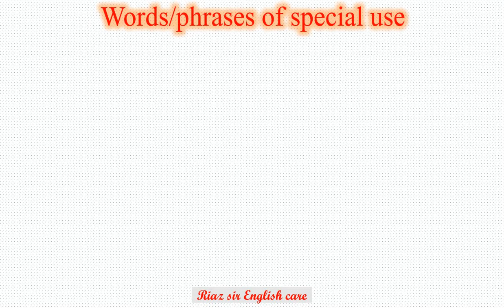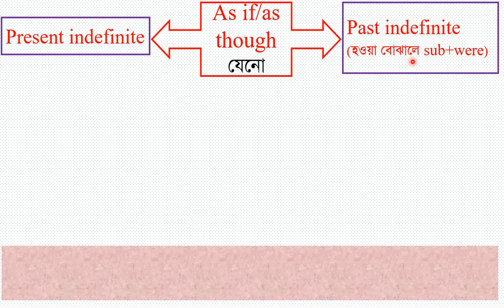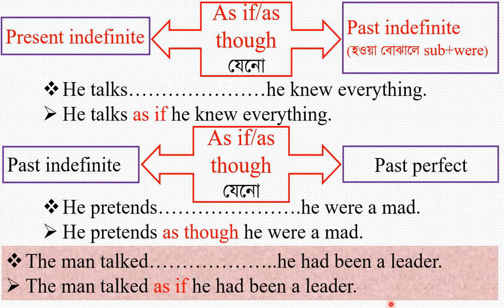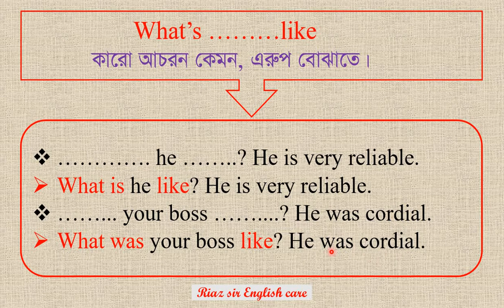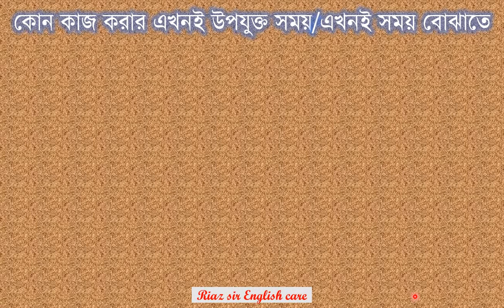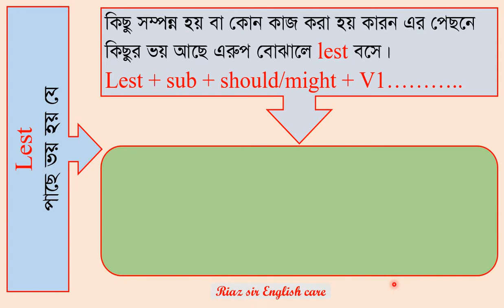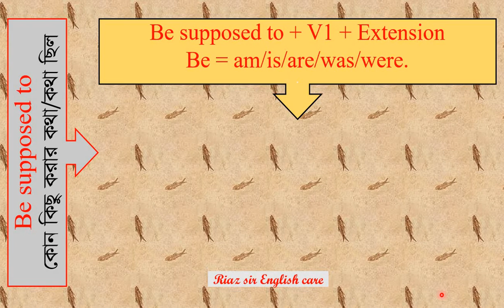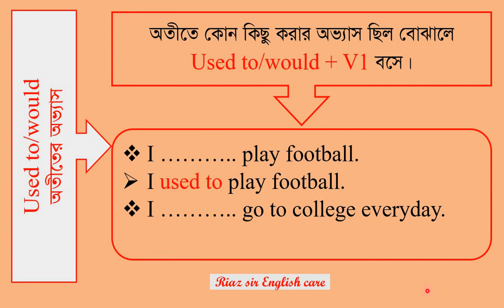2nd part of words and phrases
Kalagachia SM Sekandar Ali Chowdhury Degree College.

It is the next part of previous class "Special use of words and phrases.